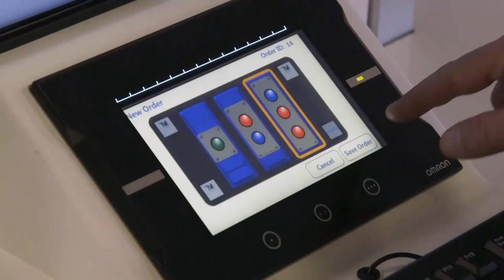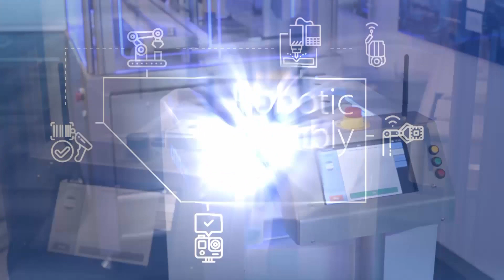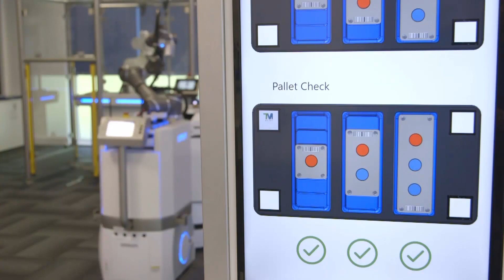Realizing Batch-Size 1 with Flexible Production - Full Version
From order entry to raw material collection, CNC machining, robotic assembly and quality inspection, the solution from Omron with fixed, mobile and collaborative robots enables flexible production, with machines working side by side with people.